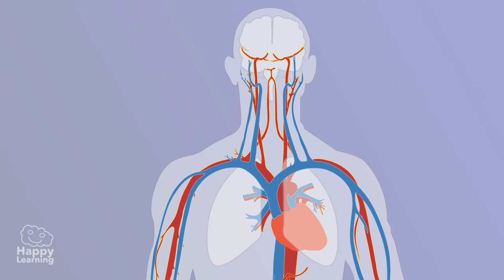Interesting facts about The Human Body | Educational Video for Kids.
What are you waiting for? Did you know that our nose is capable of smelling more than 50 thousand different smells?

For a long time now we believed that the sense of smell in human beings is the least useful, but scientists are now explaining that when we smell a rose, for example, we are actually smelling 275 different scents which all together result in the scent of a rose. So we can say without a doubt that to smell good is a matter of noses.

Did you know that if you were to join all your blood vessels in your body they would measure approximately 97.000km?

It sounds incredible but it's true. If we were to put in a line all our blood vessels, meaning the veins, the arteries and the capillaries, they would measure up to 97 thousand km… they could go around the world two and a half times. When taking this fact into consideration, we realize what lengthy traveler our blood is, as they journey 20 thousand km a day in our body.

Did you know that the word brain comes from the Latin word cerebrum and means what is carried in the head?

And we are not talking about hats… the brain is one of the most fascinating parts of our body as well as being the most curious thing. The brain has 100 thousand million neurons which are in charge of processing and working on all the information received, just like a computer. Neurons have different shapes and information travels through them at different speeds, and that is why we sometimes remember things we have just stored in our brain and other times it takes longer to remember.

And what about your neurons? Will they remember these fascinating facts about the human body? I am sure they will!